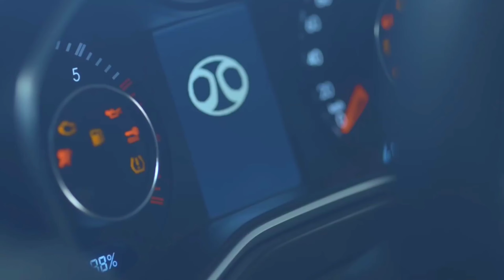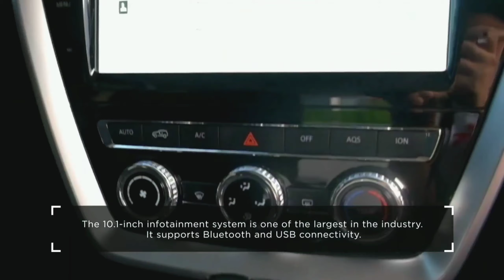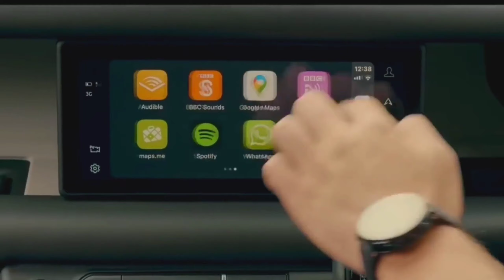केवल ₹4 लाख में इतना कुछ💥LAUNCH हुई MAHINDRA BOLERO 2022 !! ये देश की सस्ती 7-SEATER फ़ैमिली SUV.🔥🔥🔥